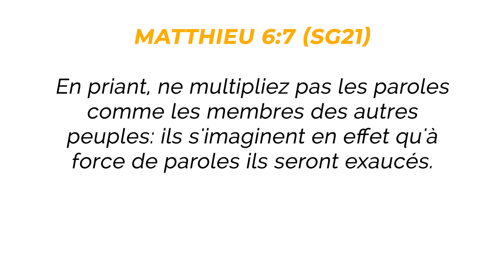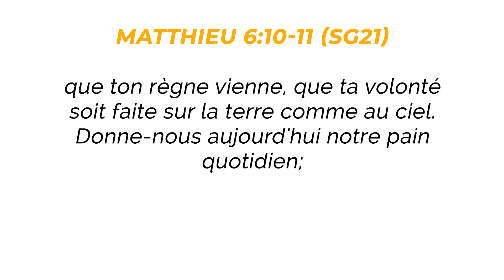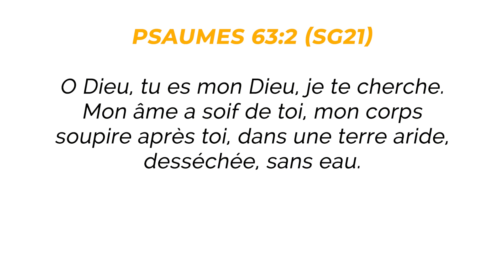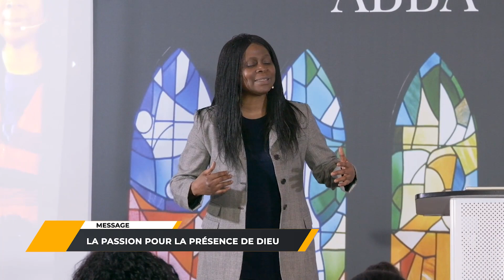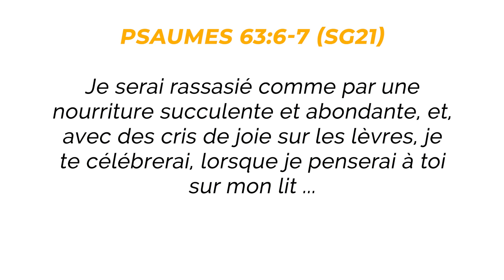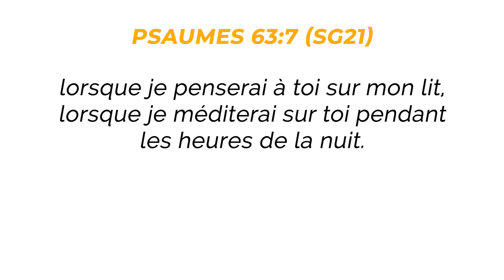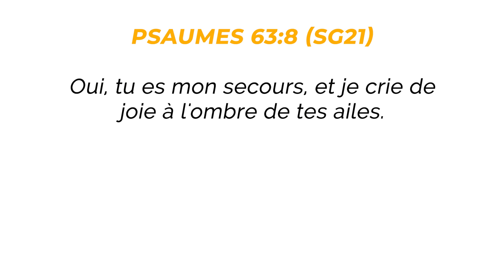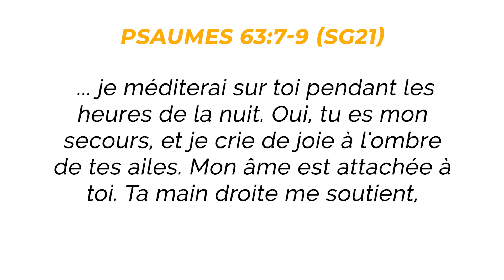La passion pour la présence de Dieu - Pasteur Bola Ogedengbe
Aimer l'intimité avec Dieu, aimer sa présence, passer du temps avec notre Père céleste : c'est le sujet de l'enseignement de ce soir. Tout comme nous prenons plaisir à passer du temps avec notre papa, le Pasteur BOLA OGEDENGBE explique dans ce message à quel point il y a rien de plus agréable que de passer du temps avec Dieu, notre Père qui est aux cieux.

Il est possible de devenir passionné de la présence de Dieu, c'est ce que vous découvrirez en écoutant ce message et vous en ressortirez avec des clés extraordinaires pour bâtir cette vie d'intimité avec le Seigneur qui vous permet d'être de plus en plus conscient qu'il est votre Père.

Envoyez vos requêtes de prière et vos témoignages au 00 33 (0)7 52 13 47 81 ou bien écrivez-nous à . Soyez bénis!
Pour retrouver plus d'enseignements de Pasteur BOLA OGEDENGBE rendez-vous sur nos sites

Vous pouvez commander les livres de Ps Bola sur Amazon
Pour soutenir l'œuvre de Dieu avec vos dons, rendez-vous sur le site
ou par SMS au 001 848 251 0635